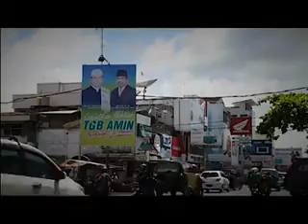TGB AMIN Iklan